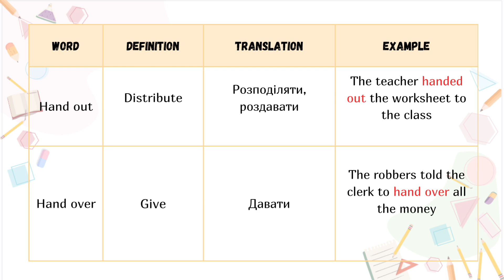Phrasal verbs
Afina

Hand back - return (Повертати)
Приклад: The police officer checked my licence, then handed it back.

Hand down - pass on to the next generation; (Передати наступним поколiнням)
                       - give a formal decision;
 (Прийняти офiцiйне рiшення)
Приклад: The jewellery has been handed down in my family for generations; The court handed down its ruling yesterday.

Hand in - submit work for appraisal (Здати роботу для оцiнки)
Приклад: I handed my homework in late as usual.

Hand on - give to someone else;
                 - transmit knowledge to the next generation; (Передати комусь iншому; Передавати знання наступним поколiнням)
Приклад: I handed the job on to a colleague; The secrets have been handed on from generation to generation;

Hand out - distribute (Розподiляти, роздавати)
Приклад: The teacher handed out the worksheet to the class.

Hand over - give (Давати)
Приклад: The robbers told the clerk to hand over all the money.